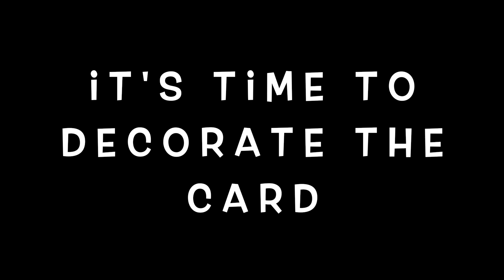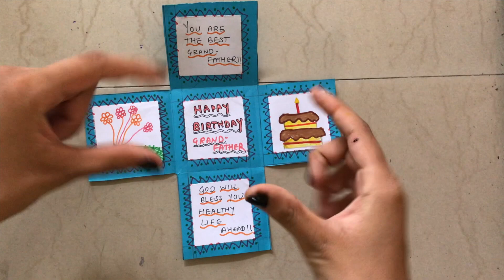greeting card # happy birthday grandpa # box card # easy # simple # 9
this box card is easy to make and looks gorgeous, you an girt it io anyone on any occasion.